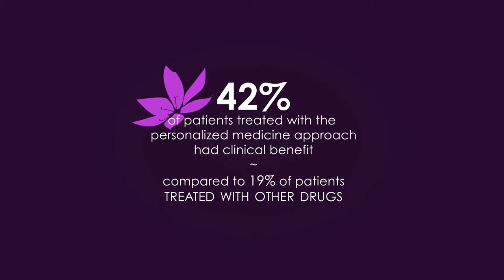What does Jamie's Hope do?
Released at the 4th Annual Masquerade for a Cure Gala, October 2015.